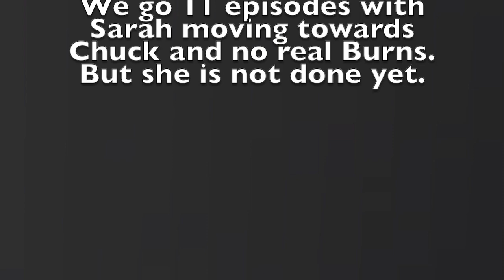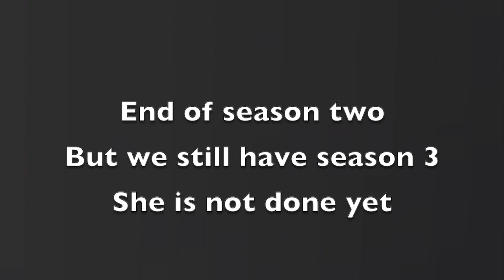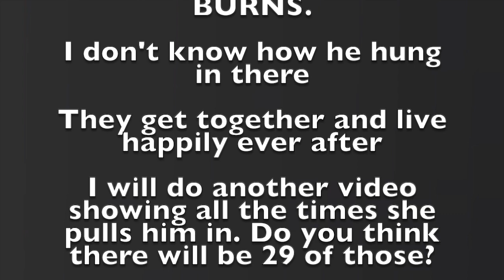Sarah burns Chuck.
All the scenes in the Chuck series where Sarah burns Chuck. I don't know how he hung in there. She had trouble expressing her positive feelings, but she certainly  burned Chuck on a regular basis. "Its just a cover"       More Chuck videos on my page.